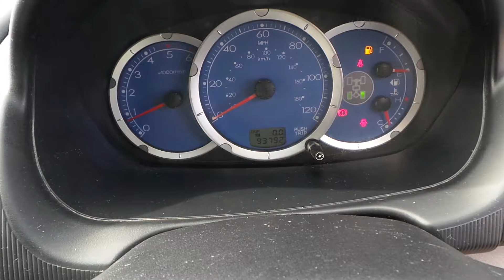AUG 9 2 022